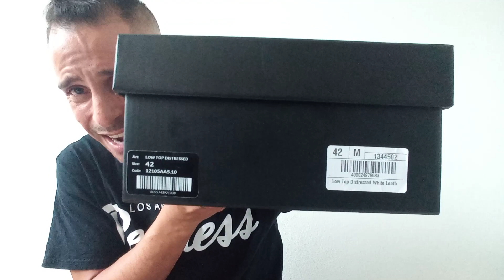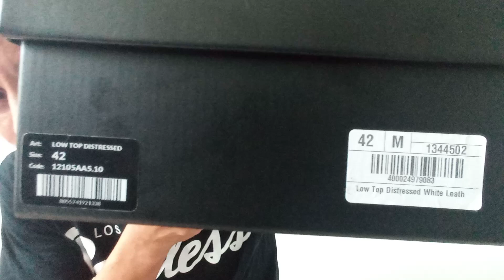CRIME LONDON, Luxury Casual With A Minimalist Twist, Sneakers Review ( Distressed Hype )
The Sneakers Brand That Has Shown Mass Potential Here Lately, CRIME LONDON Is Sure To Make A Splash On The Sneakers Scene For The Western Side Of The World,, Displaying A Clean Minimal Look But Still With Some Flare, Get On The Crime London Wave Before It Leaves Ya,, Stay Fresh👟🔥💪